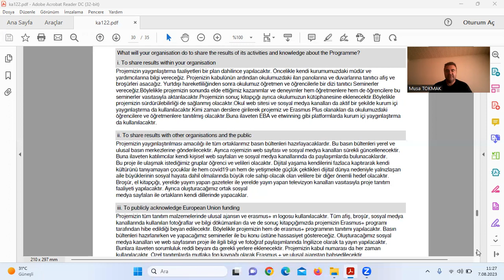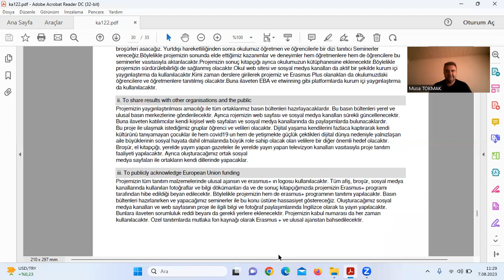Erasmus+Ka122 SCH VET ADU Projelerindeki Follow-UP Kısmını Anlatıyorum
Bugüne kadar bir çok üniversite,okul,kamu kurumuna Erasmus+ proje yazma eğitimleri verdim (Bültenimi okumak için
Size yardımcı olacak ful doldurulmuş Erasmus+Örnek  Projeler Kitabım ve Ek Projeler Kitabım (taslak yayın) yayındadır.
A)-Erasmus+ ve Tübitak Örnek Projeler Kitabı (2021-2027 Dönemi) :
Erasmus+ 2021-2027 dönemini kapsayan projelerinin yanında Tübitak Lise Öğrencileri Projelerini de kapsayan yeni “Erasmus+ ve Tübitak Örnek Projeler Kitabı (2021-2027 Dönemi) ” pdf olarak yayındadır. Kapsamında aşağıdaki proje türleri bulunmaktadır. Projeler tamamen aslına uygun olarak (proje formu üstüne) ful doldurulmuştur.
-2 tane Erasmus+KA210 kodlu Okul Eğitimi Alanında Küçük Ölçekli Ortaklık Projeleri
-4 tane Erasmus+KA122 SCH ve VET kodlu Okul ve Mesleki Eğitimi Öğrenci ve Personel Hareketliliği Projeleri
 -1 tane Tübitak 4004 Doğa ve Bilim Okulları Projeleri
 -18 tane Tübitak 4006 Bilim Fuarları Projeleri
-1 tane Tübitak Lise Öğrencileri Kutup Araştırmaları Projeleri
 -3 tane Tübitak 22014 A Lise Öğrencileri Araştırma Projeleri
 -1 tane Teknofest Projesi
B)- Taslak Yayın (Ek Projeler):
Erasmus+ Örnek Projeler Kitabı Ek Projeler (Taslak Yayın):
Ek projelerin inceleme linki:
Kitabın içeriği:
-5 İngilizce doldurulmuş KA122SCH,2 Tane Türkçe doldurulmuş KA122 SCH ve 1 tane Türkçe doldurulmuş KA122 VET
-1 Tane İngilizce 210 ADU,2 Tane İngilizce KA210 SCH,1 Tane Türkçe KA210
-1 Tane İngilizce KA220 SCH
-3 Tane İngilizce Spor Projesi vardır.

-Kitabın ve ek projelerin elektronik kopyası (PDF Şeklinde) sizlere whatsapp üzerinden iletilecektir. e-kitap pdf formatındadır.